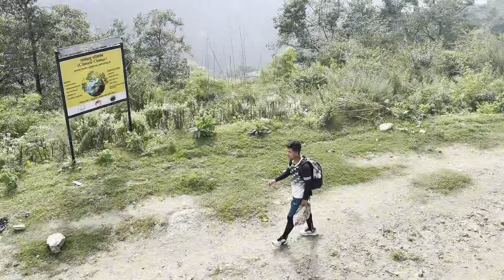REFRESHING MORNING W/SISTERS 🧍‍♀️🧍‍♀️~MAKING TIKTOK~BEST PLACE TO VISIT IN SIKLES ❤️🫶